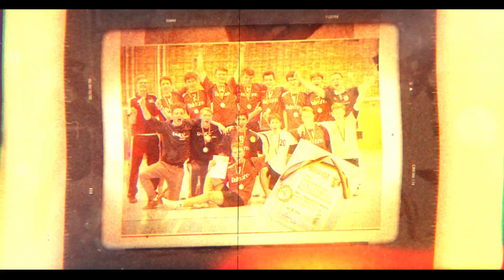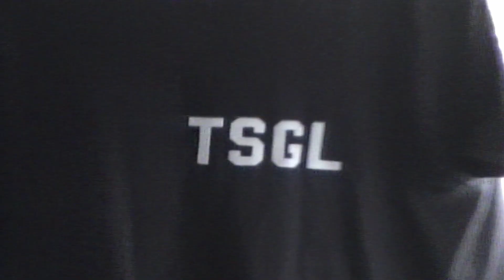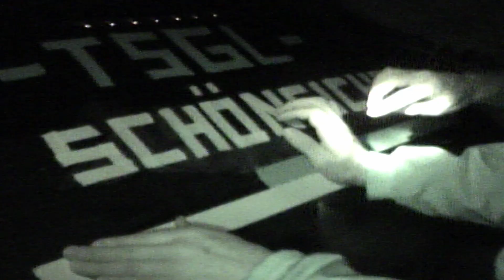Der offizielle Trailer zum Film "Trainer"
Ein Portrait über einen Mann, der sein Leben dem Volleyball gewidmet hat und seit fast 20 Jahren die Jugendarbeit bei der TSGL Schöneiche leitet. Seine Hingabe und sein Einsatz haben dem Verein mehrere Titel eingebracht und mehreren Generationen von Jugendsportler eine wirklich sehr bunte Jugend beschert. Rechtschreibfehler sind beabsichtigtXD